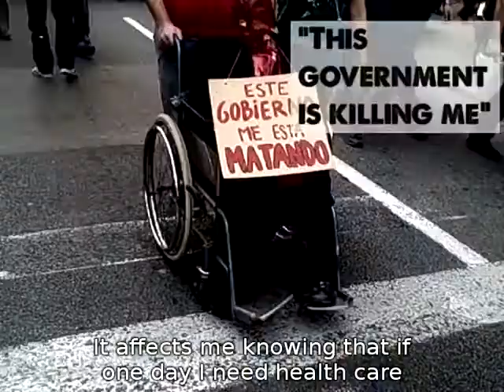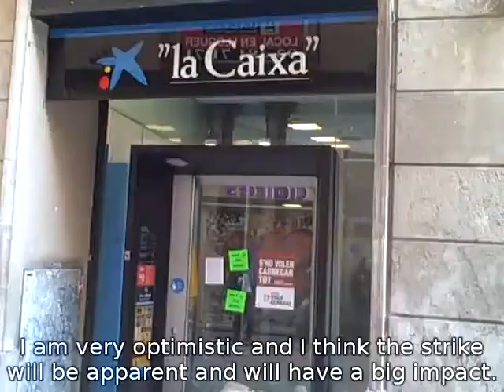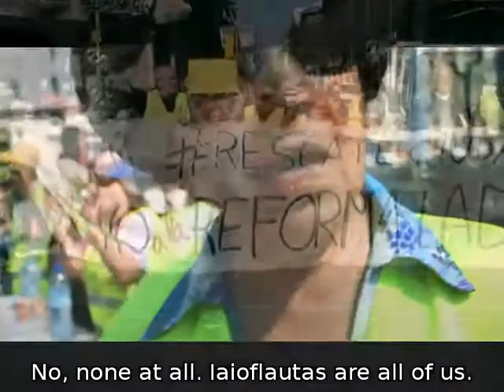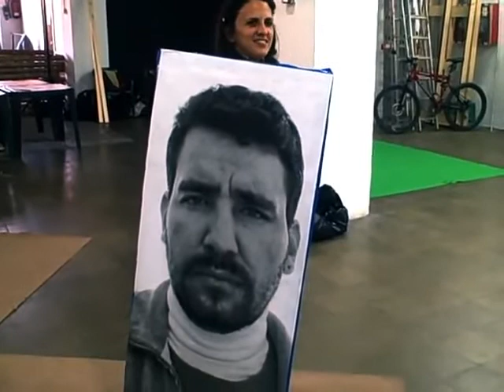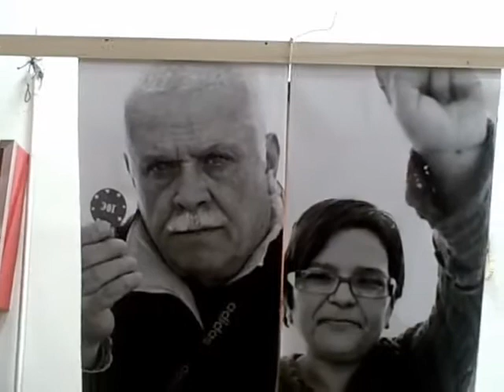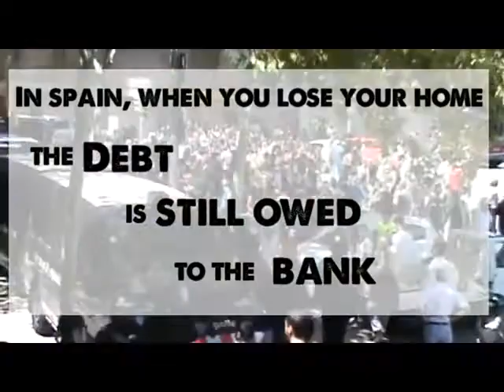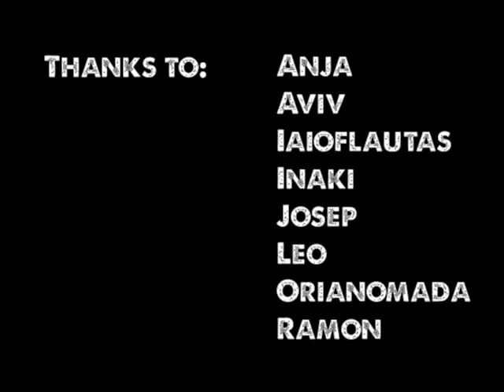Making Ends Meet - Austerity and financial crisis in Spain 29M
The crisis of the capitalist financial system affects people across social classes and across the geography of Europe in similar ways: making a living is becoming more difficult in times of rising unemployment, ruthless neo-liberal flexibilisation of work and dismantling of the welfare state. This also affects housing, mobility, education, healthcare, old age pensions and so forth. Across the board, people experience an increasing precarisation of their everyday lives, which goes hand in hand with feelings of existential insecurity, anxiety and fear.

Spain is amongst the European countries most strongly affected by the austerity policies following the crisis of the global financial markets and the European debt crisis. During the last few years, Spain has seen a series of sectoral strikes, mainly in education and health care. On March 29, 2012, the country saw the second general strike within two years, this time directed against a massive labour market reform destroying job security and doing away with workers rights such as collective bargaining.

People of different generations, with different experiences and political backgrounds converged in protest against the government's labour reform. During, before and after the strike, we asked people in the Catalan city of Barcelona how the crisis affects them and how they are dealing with it on a personal and a political level. In this video, students, workers, and unemployed who are also artists, activists and demonstrators are talking about fear, insecurity and anxiety in everyday life. However, they also explain how they are developing new models of organizing and protesting. The video includes examples for militant protest, artistic and creative tools for resistance, anti-authoritarian / libertarian networking and micropolitical organizing. This 20 minute long film is part of a militant investigation into tools of resistance against the politics of austerity across Europe.

Syndicate Films
London, June 2012